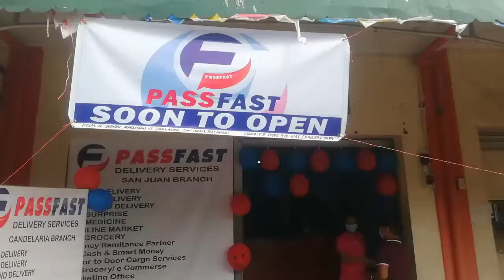The Business Project goes to Branch Visit and Business Meeting